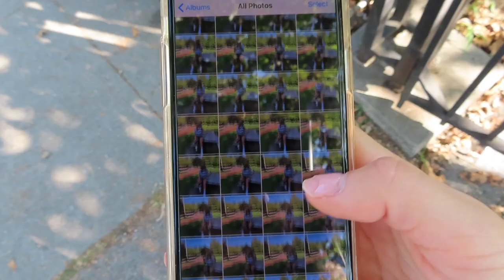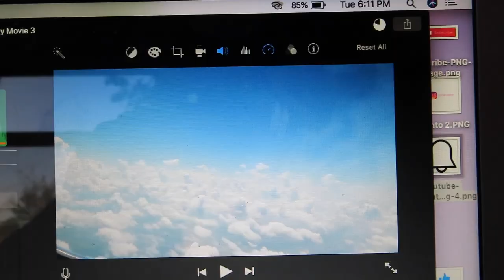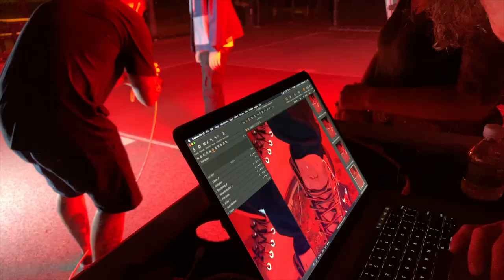my first time in new york!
we had our first full day, that was super long and draining, but also an amazing experience:)

XOXO